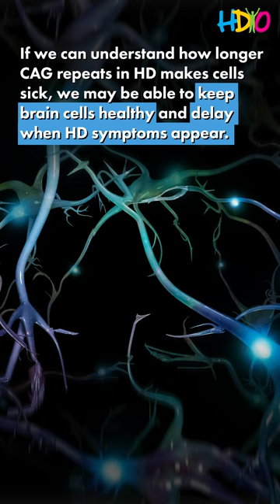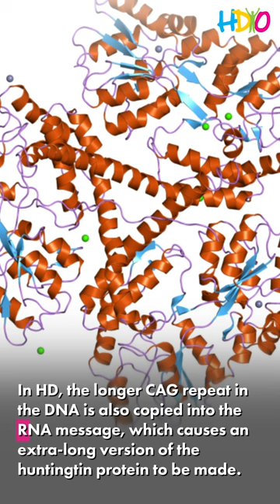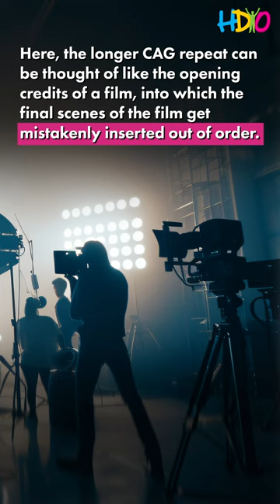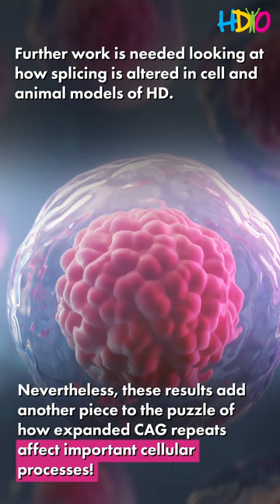HDYO Research Video Series: The Director's Cut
This edition of the HDYO Research Video Series dives into the HD Buzz article, The director’s cut: how CAG repeats change the editing of genetic messages.

Scientists in Massachusetts have recently advanced our understanding of how repetitive sequences in DNA can disrupt the creation and editing of genetic messenger molecules in cells, and how this could lead to the production of harmful proteins.